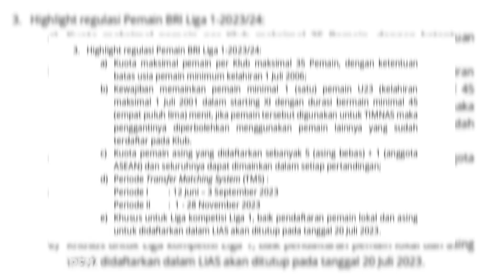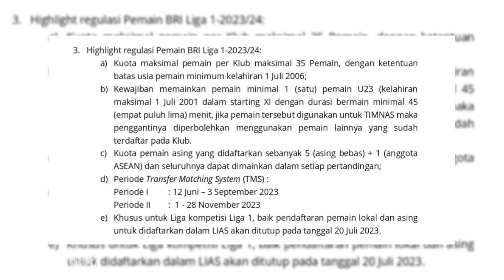DONE DEAL!! Format dan Regulasi Liga 1 2023/2024 Resmi Dirilis LIB! Evan Dimas Targetkan Juara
Berita Arema FC hari ini, Evan Dimas Targetkan Juara bersama Arema FC di Liga 1 2023/2024. Format Kompetisi dan Regulasi Pemain Liga 1 2023/2024 Resmi Dirilis